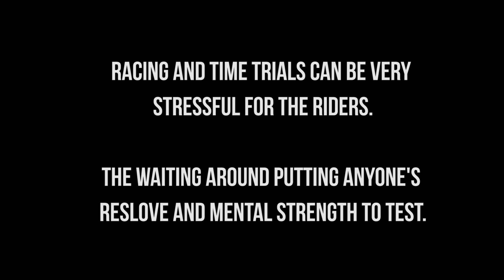Episode 022 - Race Jitters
Follow Decio Lourenco, the current 2 time South African Gravity
Racing Association (SAGRA) champion, and André as they travel
to America and Europe to compete in the 2015 IDF World Series.
They are joined by Timothee and Gerhard in Europe.